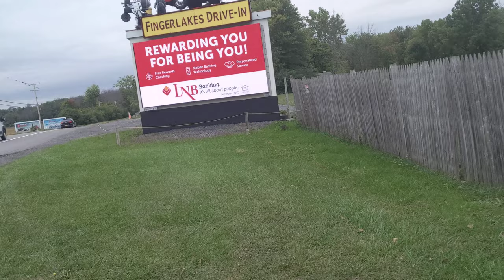Ace the Doberman checking out drive-thru movie theater upstate New York